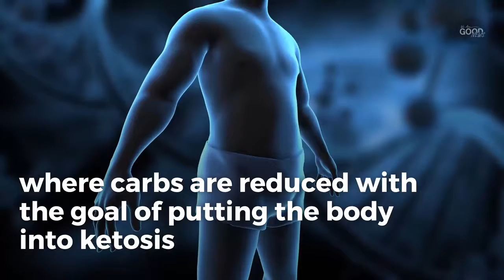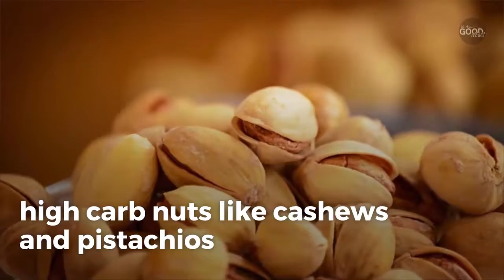Vegan Keto? It Can Be Done!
It's possible, here's how!